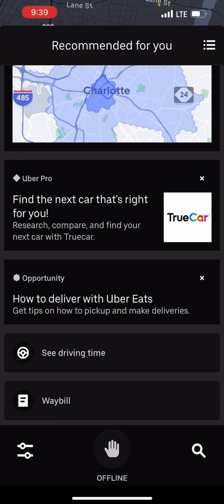How long it takes to lose Uber Diamond Status Don’t take rides that don’t make sense Episode 17